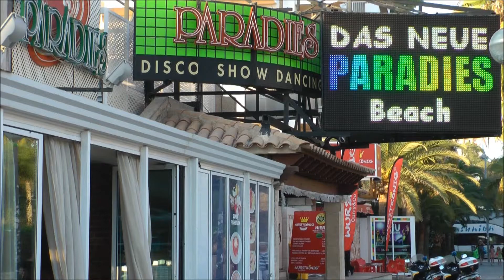Mallorca-Playa de Palma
Mallorca-Playa de Palma-Musik-Mickie Krause